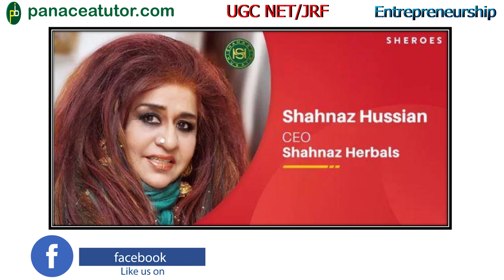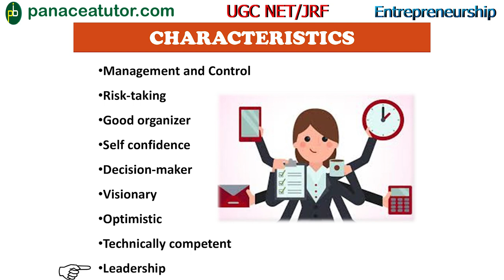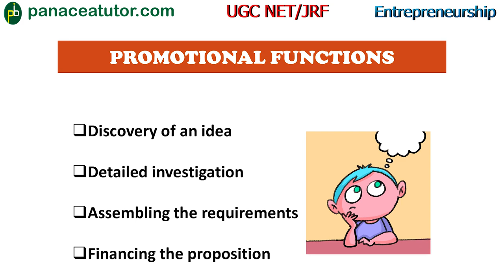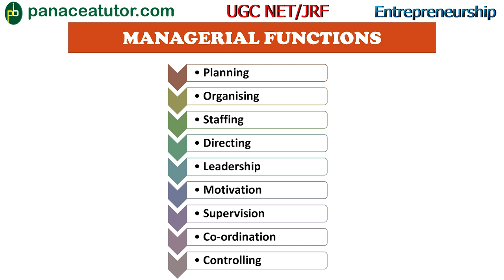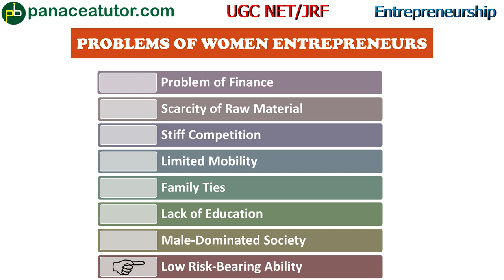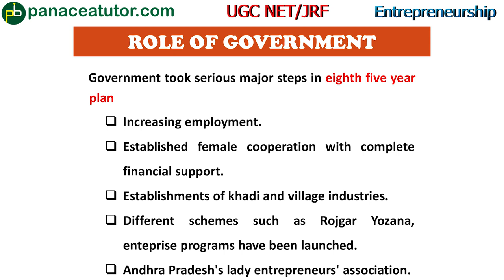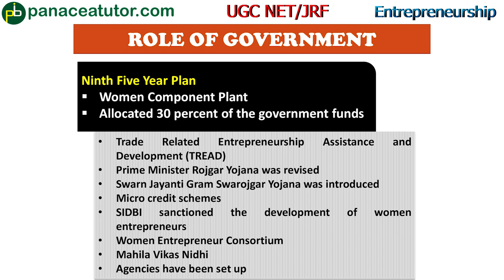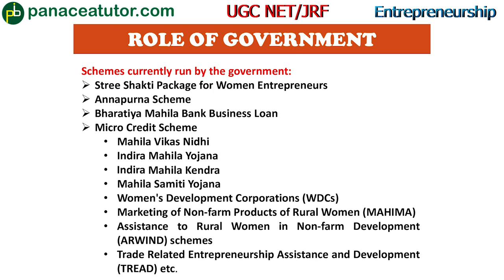Women Entrepreneurship | Management | UGC NET JRF | Paper 2 | Panacea Tutor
This video explains the concept and functions of Women Entrepreneurs and also the problems faced by them. It also includes the role of Government in overcoming those problems.